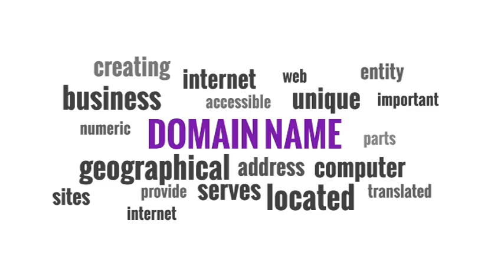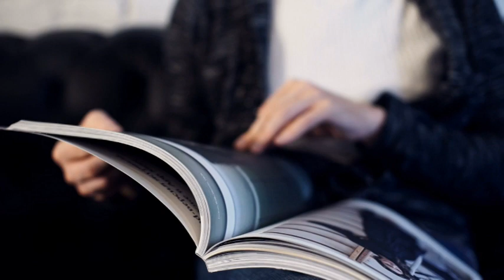Vegetarians Video from Album Nine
Donna Magazine

Donna Magazine is Powered by WordPress. Get Yourself a WordPress site today with my referral: